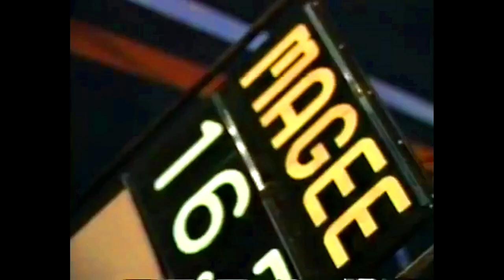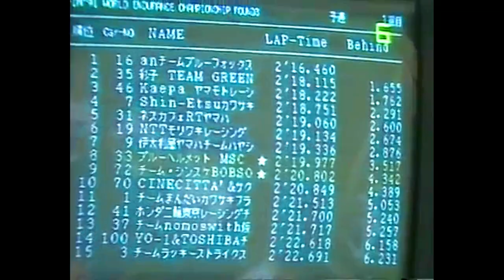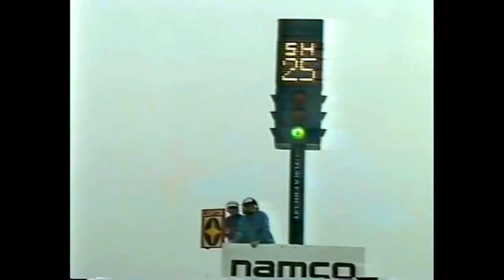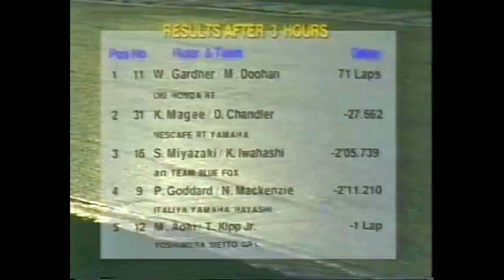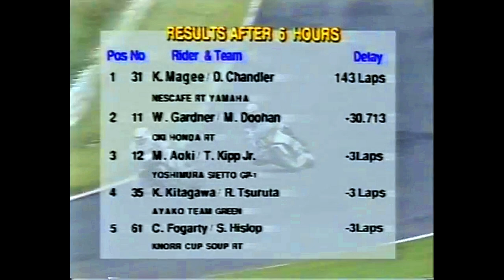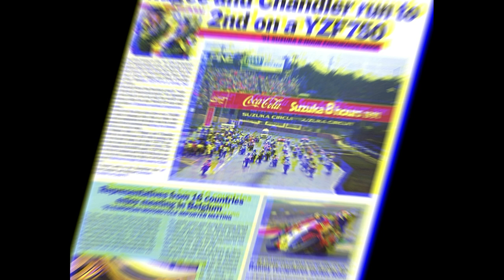YAMAHA YZF750 (0WD7) | 1991 SUZUKA 8 HOURS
The 1991 Suzuka 8 Hours race marks the third round of the FIM Endurance World Championship. Deemed to be a summer motorcycle sport festival for Japanese fans, the event will draw over 150,000 spectators.

This prestigious endurance race brings together a number of Grand Prix riders. Kevin Magee and Doug Chandler team up on a Yamaha YZF750, as do Peter Goddard and Niall Mackenzie, along with Norihiko Fujiwara and Yasutomo Nagai.

This edition will be particularly trying, not just because of the thick dampness that Japan experiences in the middle of summer. But the particularly changeable weather, which will put the riders and technical teams to the test. Forcing them to alternate between wet and slick tires.

The race starts in pouring rain and pole position rider Michael Doohan takes the lead. In the first lap the Australian is passed by the Yamaha of the Kirin Beverage Racing Team of Norihiko Fujiwara / Yasutomo Nagai. The YZF750 piloted by Fujiwara holds five laps before losing command to Doohan.

Starting cautiously, the Magee / Chandler duo build momentum and the fight will intensify between the HRC team and the NESCAFE Yamaha RT team. As the rain intensifies, Peter Goddard / Niall McKenzie on the YZF750 of Itariya Yamaha Team Hayashi take second behind Australia's Gardner / Doohan. A succession of falls will then plunge them into the depths of the classification.

On lap 58, approximately 2.5 hours after the start, Fujiwara falls from 5th place. The Magee / Chandler teammates inherit 2nd place and chase the leader. There are 4 hours before the checkered flag and the fight rages between the Yamaha no 31 and the Honda no 11.

As the 6th hour approaches, teammates Magee / Chandler look strong for the victory but Magee will lose control of his machine. By the time he returns to the pits to replace and repair a damaged gear mechanism, the white and black YZF750 is back in second position.

With a determined effort by both team and riders, they will maintain this position until the finish!...

1. " TIME WON'T TELL " - Emil Axelsson

2. " ON THE SLEEPING SHORES " - Chaxti

3. " WRITTEN IN RAIN " - Charles Holme

4. " XTRACT " - Jay Varton

5. " COLD LIGHT OF DAY " - Across The Great Valley